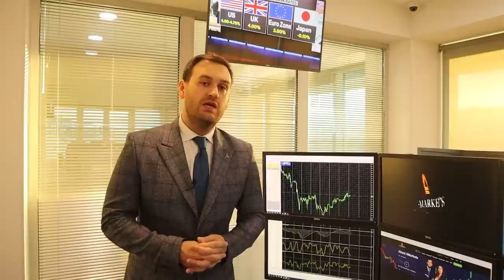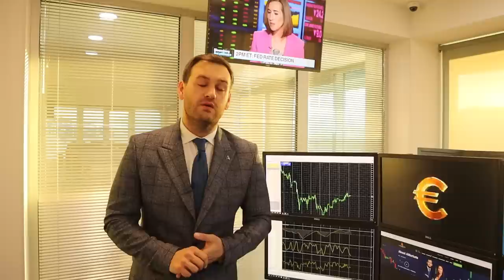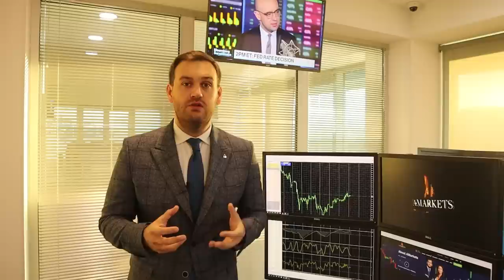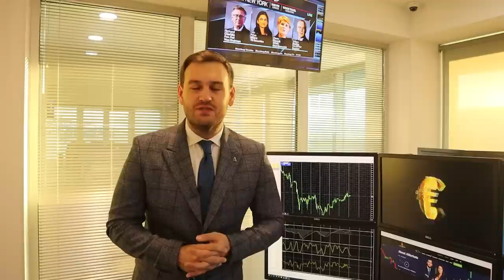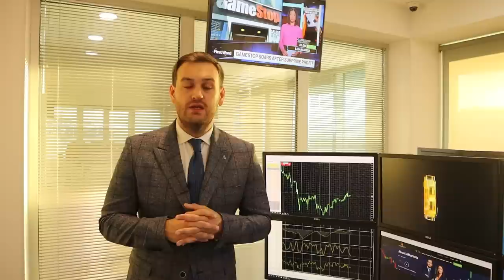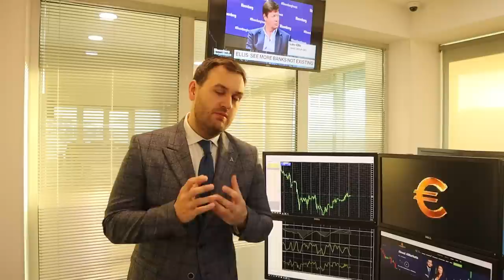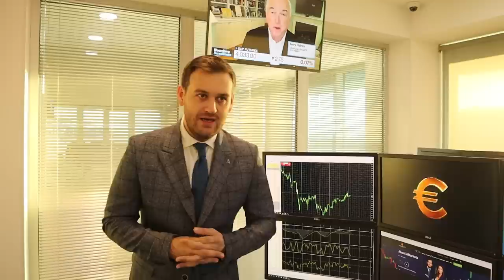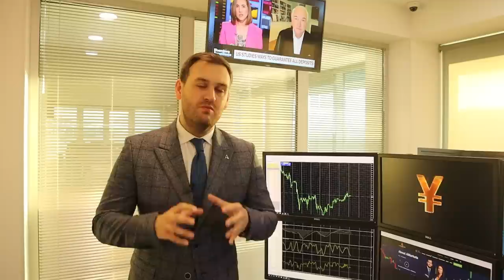Итоги заседания ФРС: что будет с долларом? | AMarkets